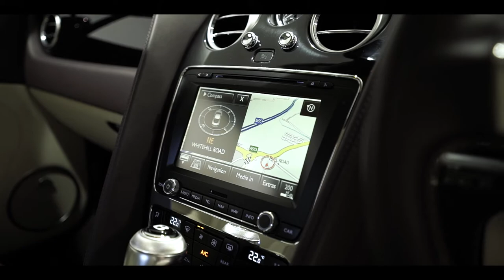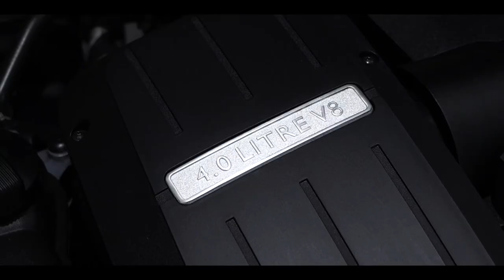Bentley Continental GT 4 0 V8 S Coupe Automatic - Lloyd Premium Cars Blackpool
Lloyd Premium Cars have for sale this Stunning Low Mileage Bentley Continental GT 40 V8 S Coupe Automatic, Finished in Light Velvet Metallic with Linen Leather Interior with Contrasting Damson Cross Stitching and a Damson Top Roll and Door Cards. Ordered to the following High Specification: Bentley Media System including: Touchscreen Satellite Navigation System, Bluetooth Telephone System, DAB Radio. Digital Colour Television. Bentley Naim Premium Speaker System Electric Panoramic, Electric Multi Adjustable Front Seats with Driver Memory,  Ventilated Ai-Cooled Front Seats, Heated Front Seats, Sport Massage Front Seats, Automatic Gearbox with Paddle Change, Adaptive Radar Assisted Cruise Control, 21" Bi Coloured  Alloy Wheels, Black Brake Calipers, Bentley Sport Exhaust System. Keyless Entry & Start System, Parking System with Reverse Camera, Jewelled Petrol & Oil Filler caps, Beluga Gloss Exterior Mirrors, Drilled Alloy Foot Pedals, Soft Close Doors, Electric Boot Closure,  Total Bentley Main Agent Service History having just Undergone a Full Service Carried out by Bentley Manchester less than 60 Miles ago!!!. Lloyd Premium programme include; 12-Month Parts & Labour Warranty up to Retail Value of the vehicle. 12-Month MOT, detailed vehicle health check and safety check by our trained technicians as well as flexible finance options. Lloyd Motor Group is a family-owned award-winning organisation of over 40 years representing some of the world’s leading premium manufactures such as BMW, MINI, Land Rover, Jaguar & Volvo. Lloyd Premium Cars hand picks only the best prestige used vehicles and prepares them meticulously so you can rest assured you will get the peace of mind and special treatment you would expect when choosing a vehicle of this quality. Any part exchange a pleasure & competitive finance solutions available on request.